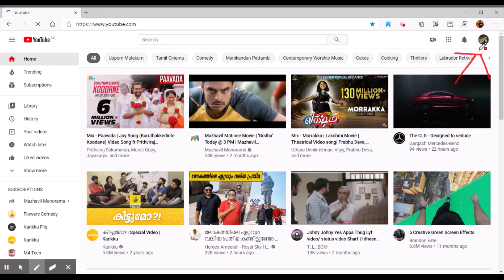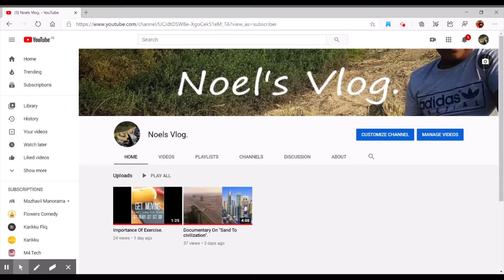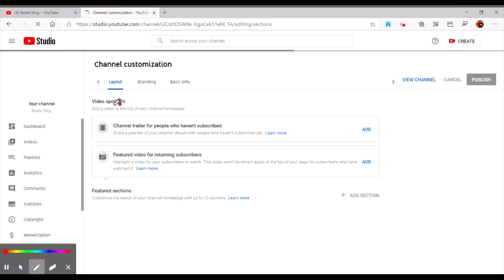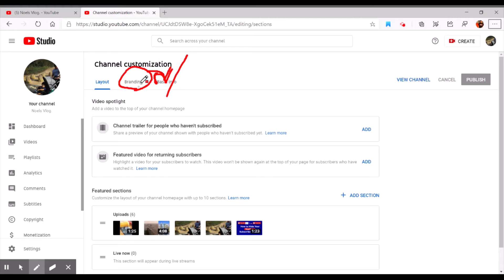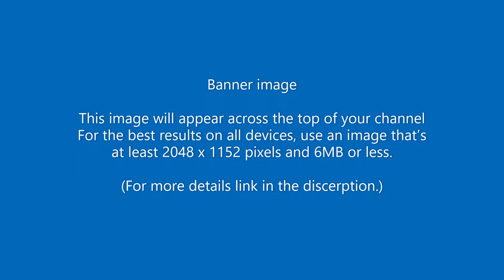What is channel customization and how to customize your channel. (2020 version.)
Hello friends today I will show you a video on  What is channel customization and how to customize your channel. Please see full video without skipping.

6.Video watermark: -No Link